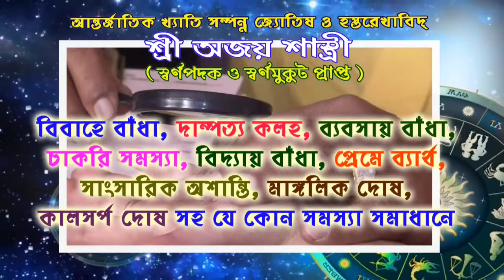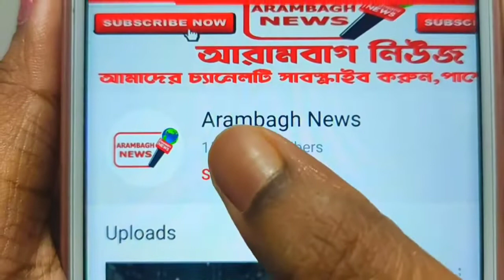ঈদের আগের দিন আরামবাগের সব মসজিদ গুলি পৌরসভা স্যানিটাইজ করল।